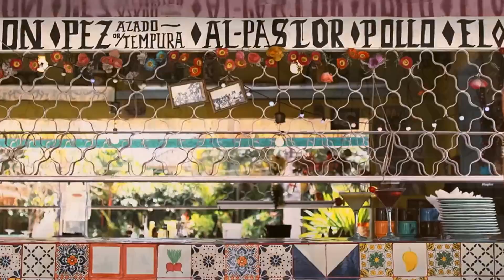Dj Dark & MD Dj - One Kiss (feat Martova Cover)